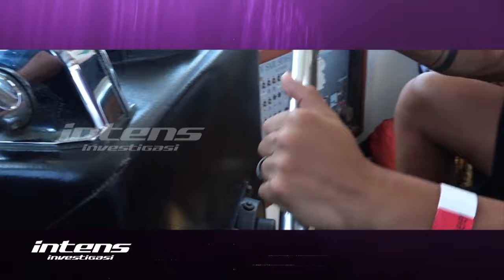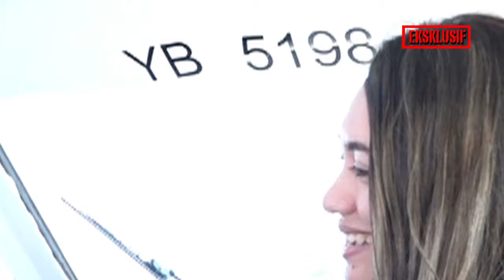Liburan Tahun Baru Amanda Gonzales & Christian Rontini Penuh Sukacita | Intens Investigasi |Eps 3231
Setelah beberapa waktu yang lalu menggelar acara resepsi pernikahan bertemakan outdoor di bibir Pantai di pulau dewata bali, amanda Gonzales dan chritian rontini kini tentu tengah menjalani momen Bahagia mereka yaitu honeymoon. Sebelum honeymoon ke luar negeri, amanda pun masih terlihat di bali Bersama keluargabnya dan keluarga rontini, untuk menjalani liburan akhir tahun. Lalu benarkah, liburan sekaligus honeymoon ini sebagai bentuk surpises amanda untuk rontini dan keluarganya?

Lantas seperti apa, kebersamaan keluarga Gonzales dan keluarga rontini, saat mereka berkumpul saling mengenal satu sama lain dan berbagi kebersamaan dengan makan siang dan dinner Bersama? Bagaimana pula dengan keseruan liburan akhir tahun mere di bali, seperti bermain di wahana air yang menguji adrenaline?

Bagaikan tak mau kalah romantis dengan anaknya yang menjadi pengantin baru, bagaimana pula dengan christian Gonzales, yang menyiapkan romantic dinner untuk sang istri eva Gonzales?